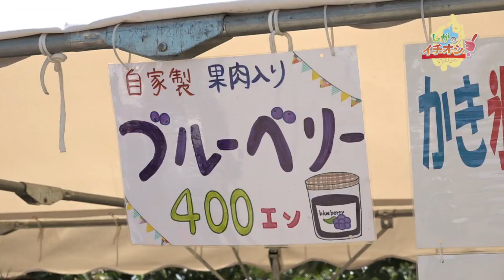しがのイチオシ！「おいで野洲！ひまわり迷路2017」（2017年9月1日（金）放送）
野洲市青年農業者クラブが耕作放棄地を活用した地域のにぎわい創出のための「5万本のひまわり迷路」の取り組みを紹介します。